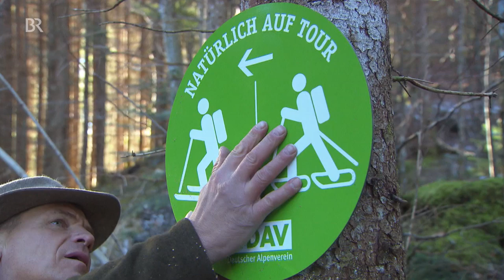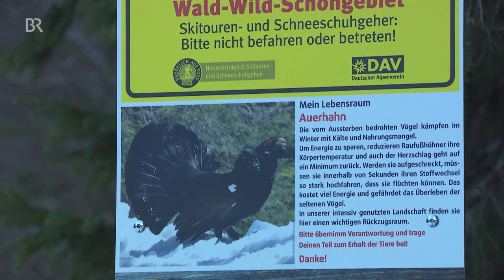Auerhuhn, Birkhuhn und Schneehuhn: In Bayern vom Aussterben bedroht | Abendschau | BR24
Raufußhühner, zu denen das Schneehuhn, Birkhuhn oder der Auerhahn gehören, haben Hornplatten an den Füßen, mit denen sie perfekt auf Schnee laufen. Aber Schneeschuh- und Skitourengänger machen ihnen die Reviere streitig - sie kämpfen ums Überleben.